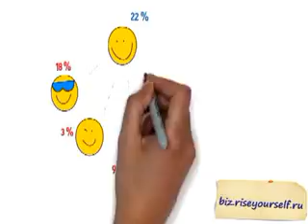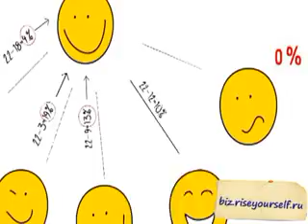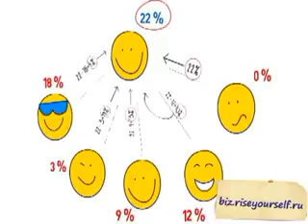Как считать доход с веток